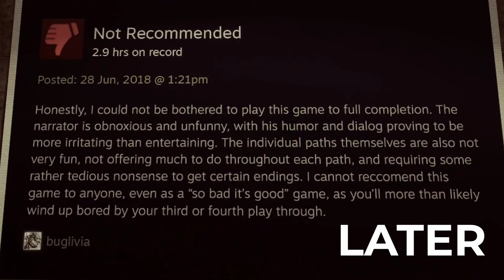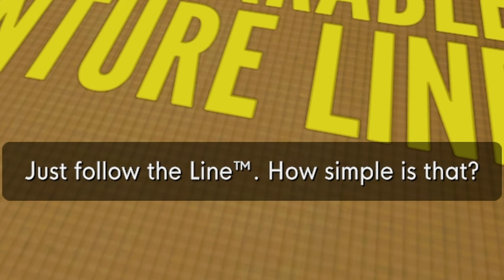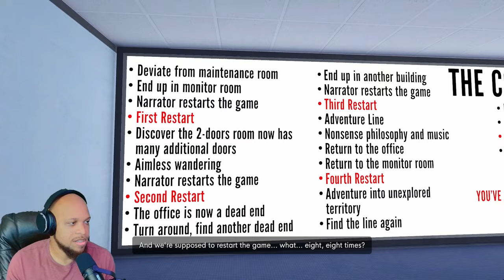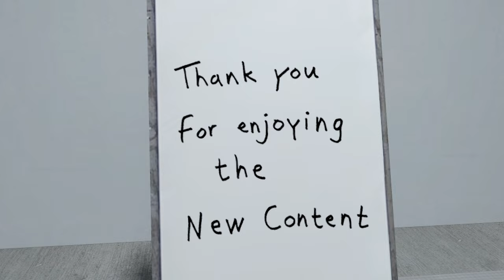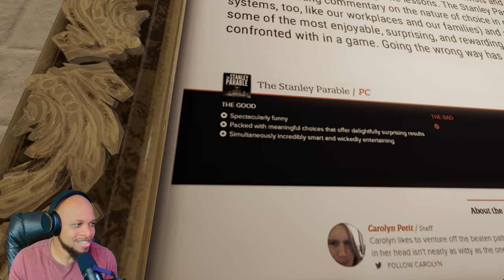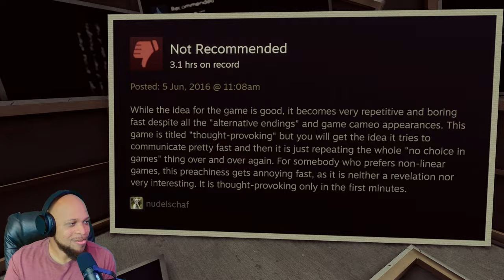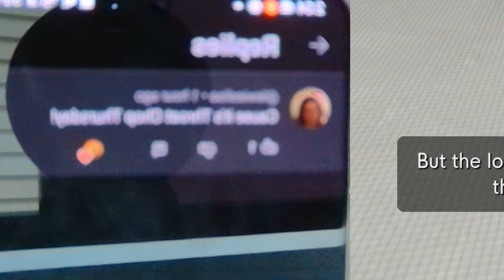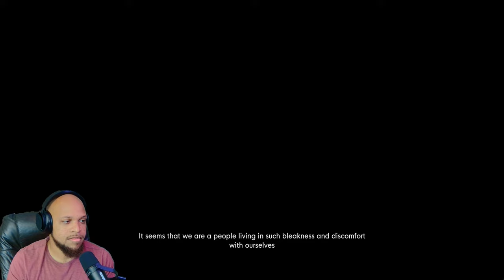I've NEVER seen a game get OFFENDED before this | The Stanley Parable: Ultra Deluxe - Part 2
Stanley journeys through his place of employment with The Adventure Line.

The Narrator reads the Steam Reviews of The Stanley Parable (and it's not pretty).

Bryan plays the game.